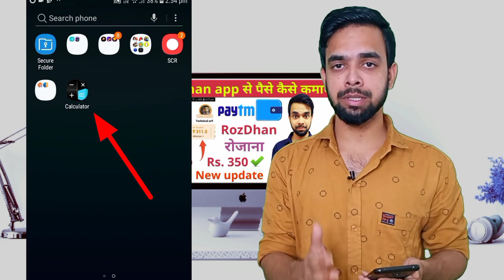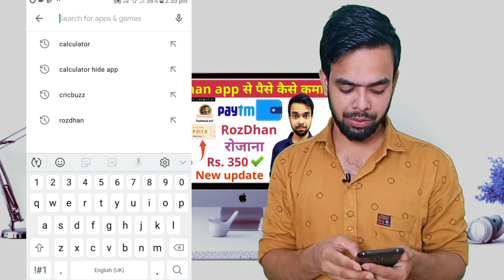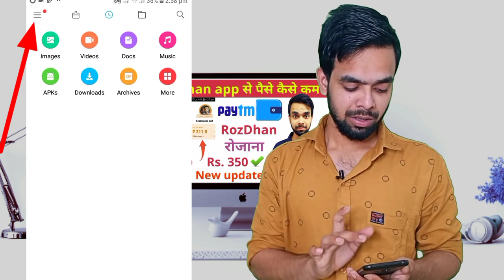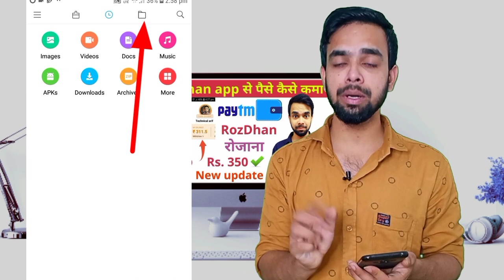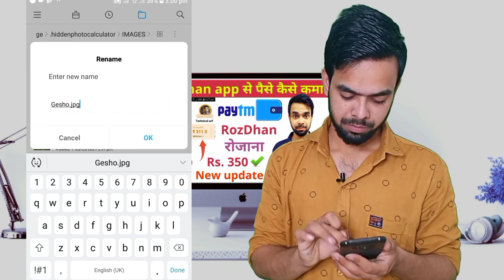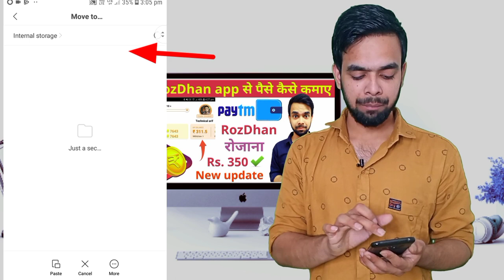Calculator Hide app Uninstall Photo Recovery (2022)